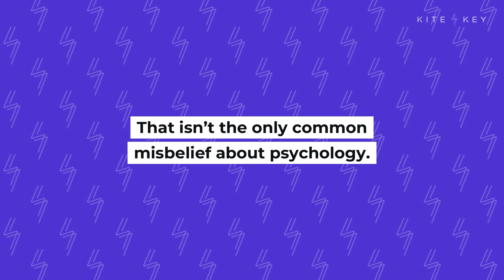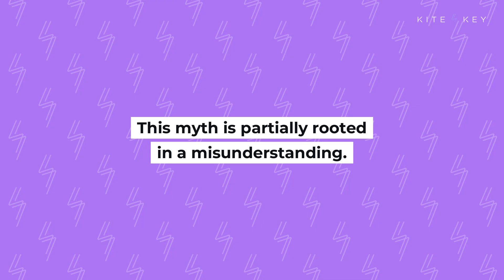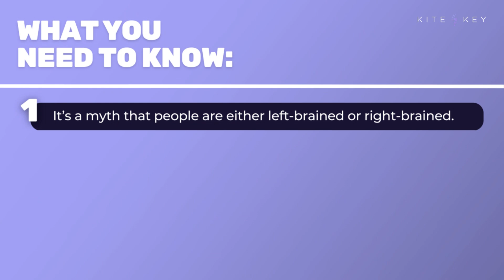Popular Myths About How the Brain Works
They’re the basic ways we define our personalities, our learning styles, and even our potential. And they’re in total nonsense. Which common beliefs about psychology are actually myths?

There’s a common notion that “right-brained” people are more creative and emotionally adept, while their “left-brained” counterparts are more logical and good at math. While it’s true that the two sides of the brain have specialized functions, brain scans have failed to show any evidence for people favoring one side over the other.

That isn’t the only common misbelief about psychology.

In education, there is a widespread notion that children have distinctive “learning styles,” with some children being visual learners while others are verbal or tactile learners. Research, however, suggests that while students may have different preferences, we all learn in fundamentally similar ways.

Perhaps the most famous psychological myth is that humans only use 10% of our brains. Under certain relaxed circumstances, we may only use 10%, but over the course of a day, we use every region of the brain — which means you’re going to have to come up with a new excuse for why you lost your keys.

📝 SCRIPT
🎁 BONUS CONTENT
📚 SOURCES

SOUND: "Essence" (Greg Hosharian)